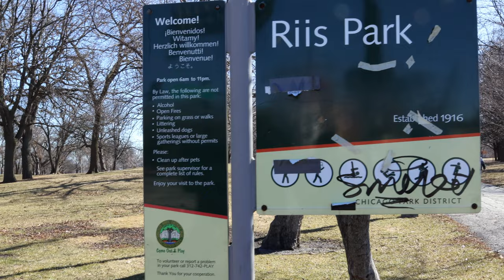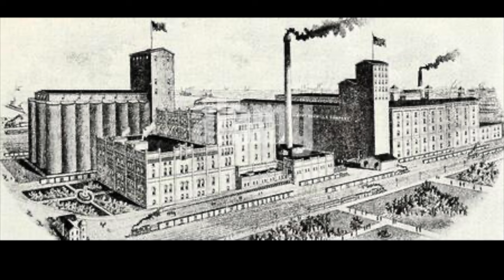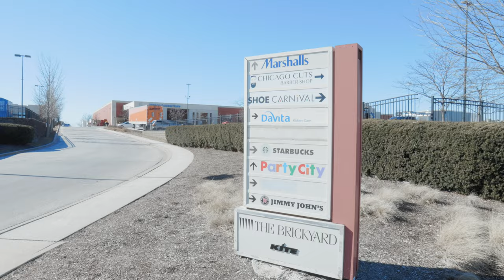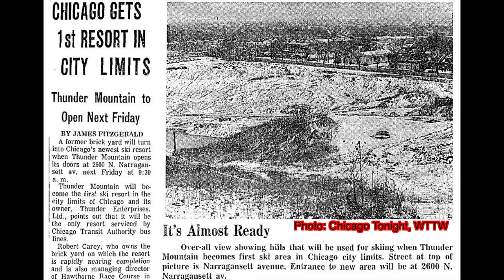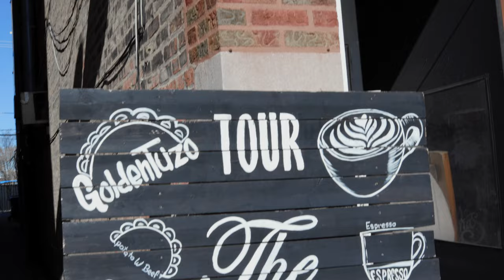A Brickyard, Ski Resort and Empanadas.... That's A Party!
EPISODE 100!!!
What's up, everyone! Happy Valentine's Day! We love you... regardless of how we end our episodes... 😅. Today we are talking about bricks in Chicago, and one brickyard in particular that has a cool history. Also, we find a small, but adorable spot that serves some home-cooked Mexican food! Golden Tuzo makes you feel right at home! Join in and vibe with us!

00:00 Fun Fact!
02:32 Why Second City?
03:37 The Switch to Brick
05:27 Chicago Common Brick
07:07 Carey Brick Company
08:41 What Now?!
11:08 Golden Tuzo